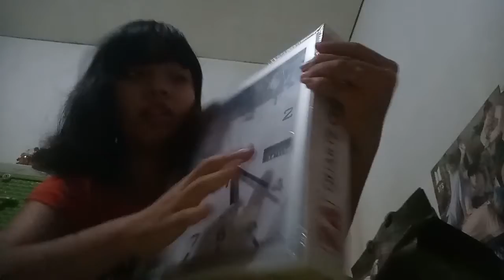Mag bubukas ako ng regalong hindi aken! HAHAHA || VLOG #12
December 22, 2018 at 1:00am

late upload ulit, hehehehehe

Love lots~!

Author ArrianaV

itsme_eyshiiiiii

v_arriana

Wattpad:
ArrianaV